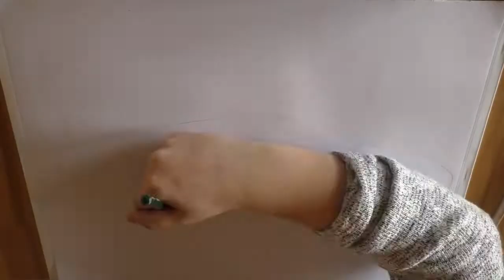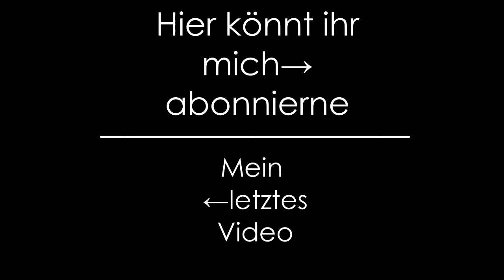Speed drawing - Dennis Marschall und Patric Niederhauser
In diesem Video zeige ich euch wie ich das Auto von Dennis Marschall und Patric Niederhauser, aus der ADAC GT Masters, in 3 Stunden male.

Meine Ausrüstung:
(alle Links sind freie Empfehlungen von mir, es existiert keine Produktplatzierung)
Polychromos (Buntstifte)

Anregungen und Wünsche in die Kommentare!